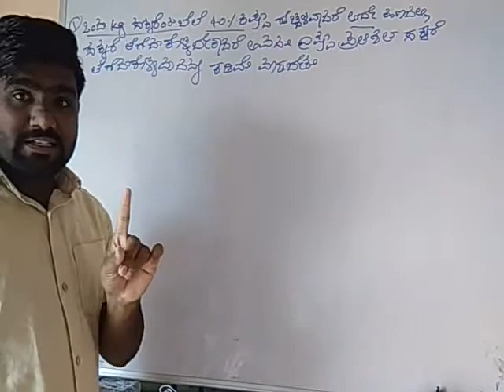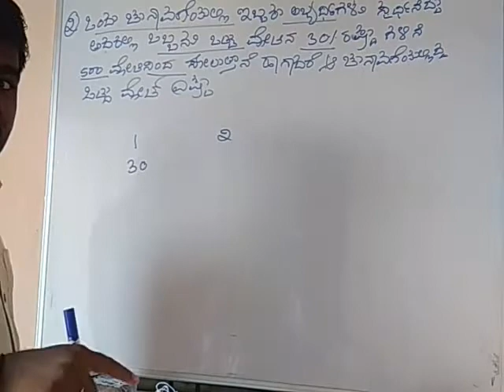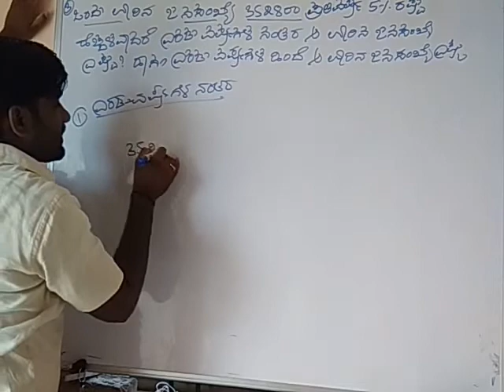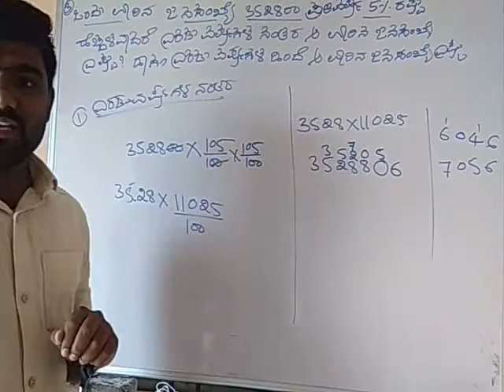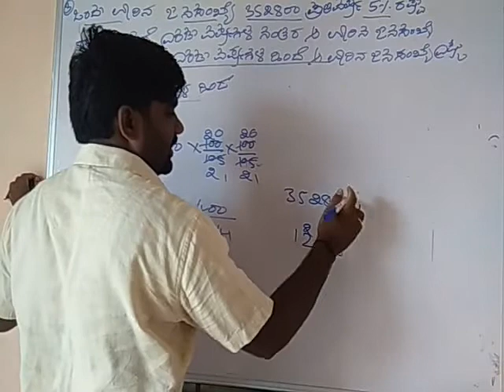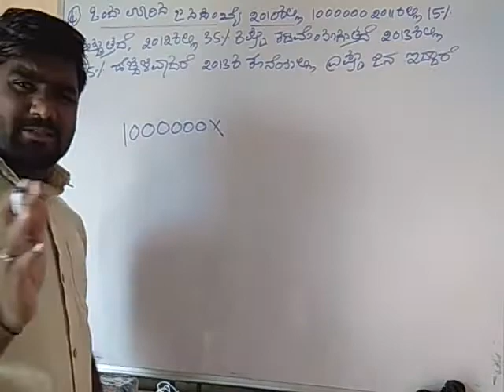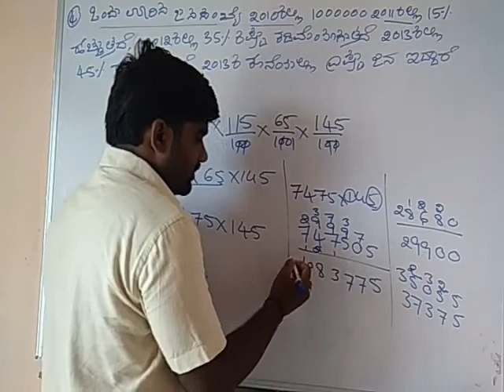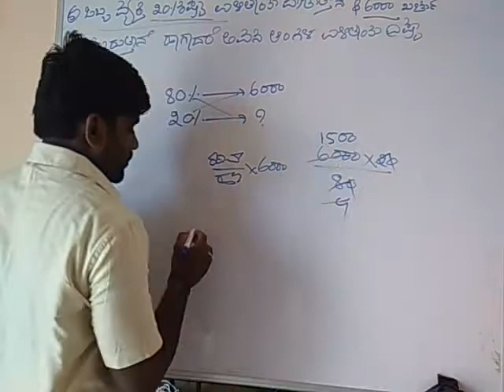Percentage (sekadavaru) (pratishata) part -2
M s manur